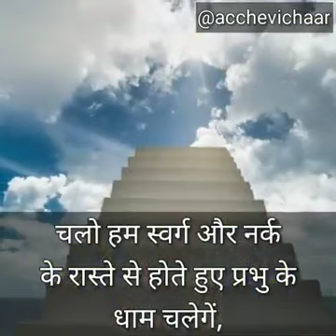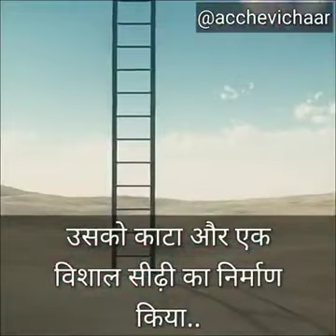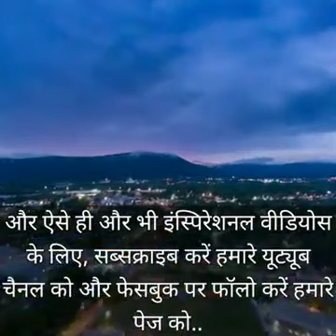एक बुजुर्ग औरत मर गयी यमराज(अच्छी बातें)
acchi bate